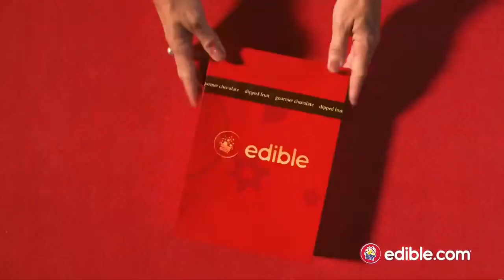Edible - Be Sweet Today